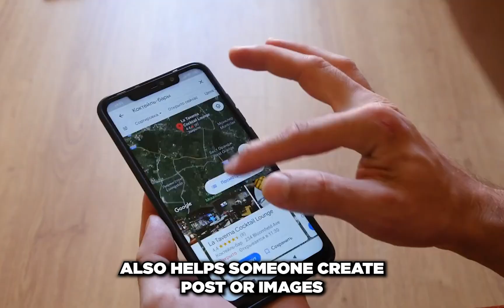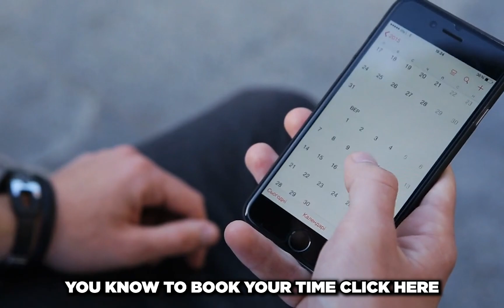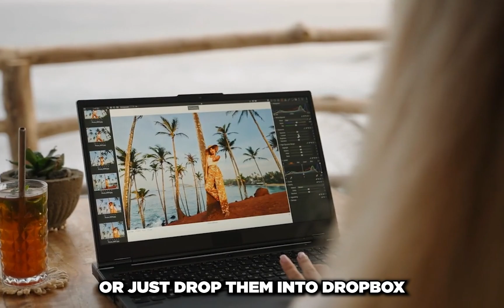Chapter 8 Google Street View Series: How To Automate Your Business and Go To The Beach